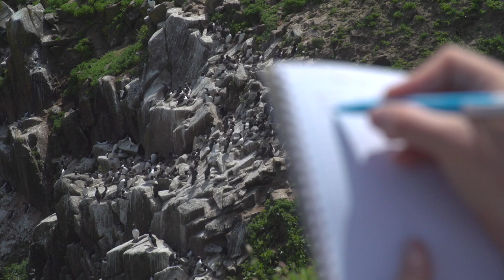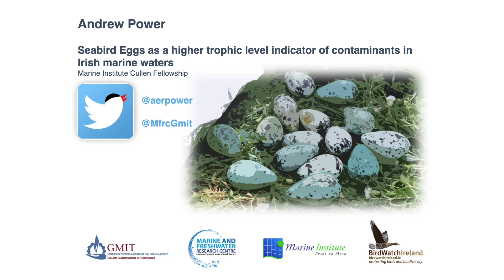Andrew Power - USI-IRC WhyResearchMatters research communication winner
Andrew Power's WhyResearchMatters video, winner in the clear communication of research category. Congrats, Andrew!